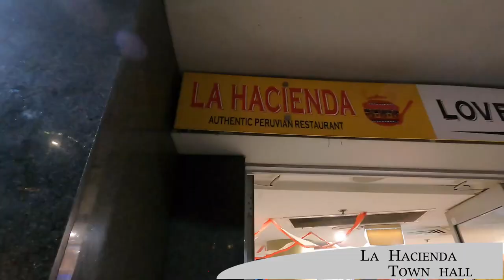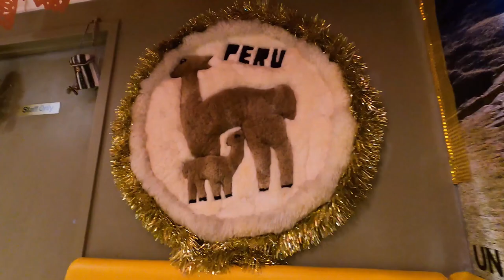Best Peruvian restaurant in Sydney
Join us as we review one of the best authentic restaurants of Sydney. La Hacienda is a
must try when in Sydney City as each dish will leave you craving for more.

Location:
210/298-304 Sussex St, Sydney NSW 2000